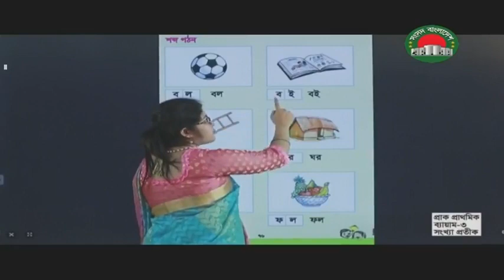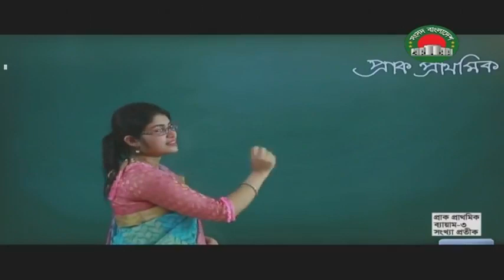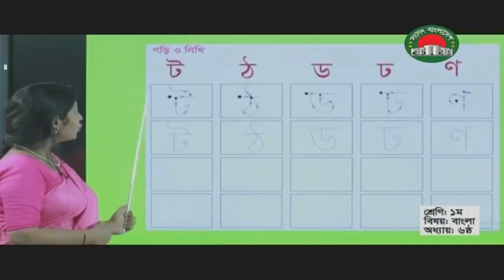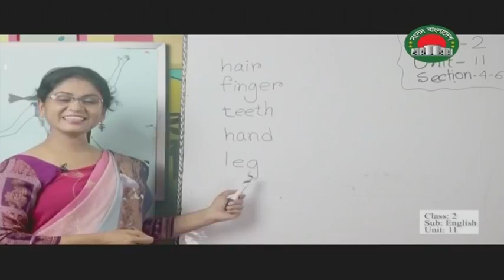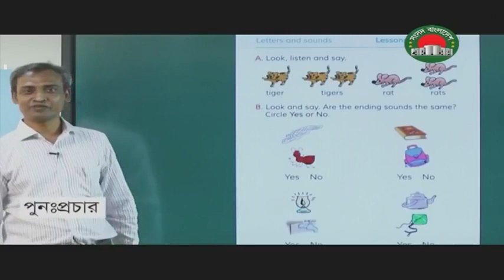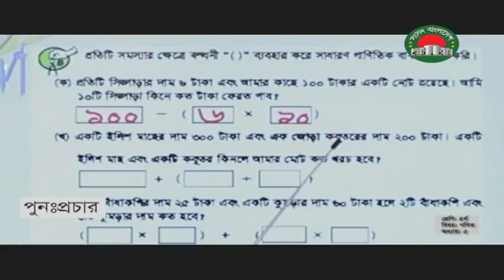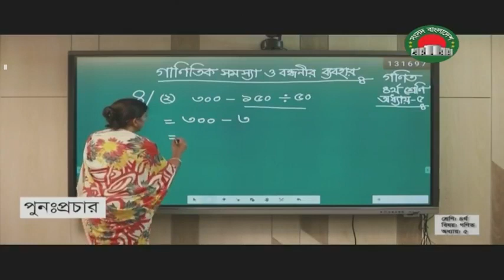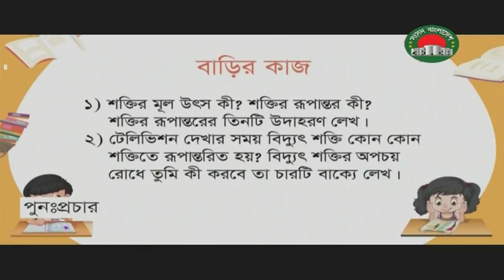Ghore bose sikhi - 10 june | ঘরে বসে শিখি | সংসদ বাংলাদেশ টেলিভিশন | প্রাক-প্রাথমিক - পঞ্চম শ্রেনী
মাননীয় প্রধানমন্ত্রীর নির্দেশনায় সংসদ বাংলাদেশ টেলিভিশন এর প্রযোজনায় ঘরে বসে শিখি প্লাটফর্মে
করোনাকালীন মুহুর্তে প্রাক-প্রাথমিক থেকে ৫ম শ্রেণী কার্যক্রম অব্যাহত থাকবে।
সকল শিক্ষার্থীদের ক্লাস করার অনুরোধ করা হচ্ছে
ঘরে থাকো নিরাপদ থাকো
সংসদ টিভির সাথে থাকো
ধন্যবাদ